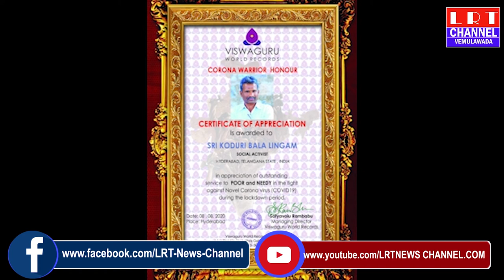ప్రజా సేవ వ్యవస్థాపకులు కోడూరు బాల లింగం ను జిల్లా పౌర సంక్షేమ సమితి సభ్యులు ప్రశంసించారు.||LRT NEWS